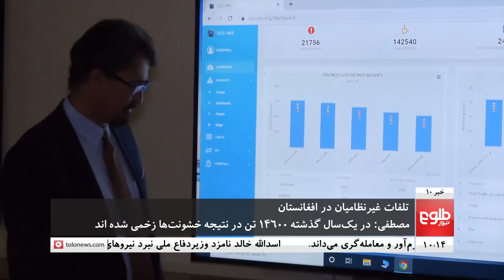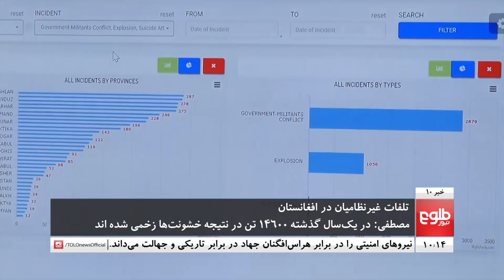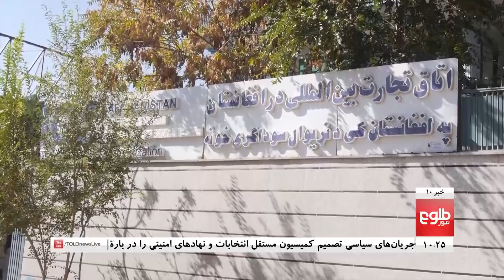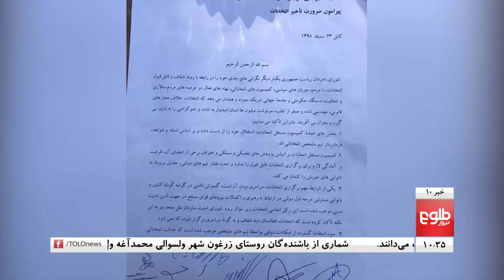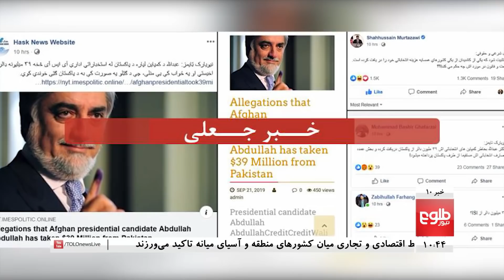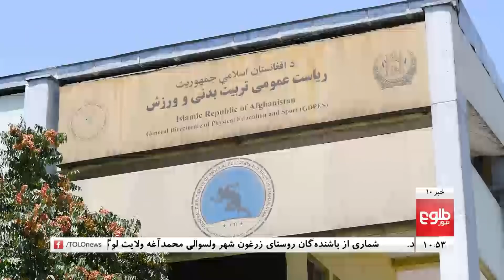TOLOnews 10pm News 23 September 2019 / طلوع‌نیوز، خبر ده، ۱ میزان ۱۳۹۸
Top stories: 3,300 Civilians Killed By Afghan Conflict In 12 Months: Ministry, Afghan Forces Prepared To Fight, Willing To Make Peace: , Karzai, Afghan Politicians Push For Halting Election Efforts

منتقدان: گزارش امنیتی در بارۀ ۴۳۱ مزکر رأی‌دهی مشکوک است, خالد: برای صلح آماده‌ایم، ولی از کشور دفاع خواهیم کرد, نشست شماری از سیاسیون؛ انتخابات در اوضاع کنونی بحران‌آفرین است